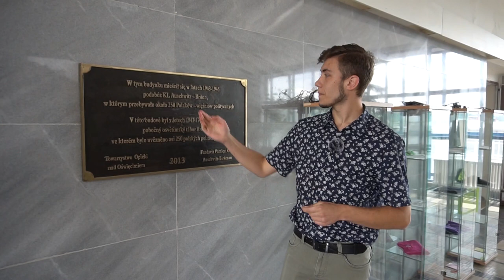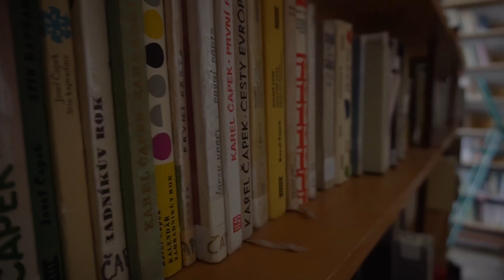Open House Brno | Biskupské gymnázium Brno a mateřská škola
Gymnázium s mateřskou školou známé pod zkratkou BiGy je církevní střední a mateřskou školou zřízenou brněnským biskupstvím.
Budova gymnázia byla vystavěna na konci 30. let minulého století na vrcholu Žlutého kopce ve vznikající Masarykově čtvrti podle návrhu architekta Oskara Pořísky, interiéry navrhl Jan Chomutovský. Z budovy se nabízí jedinečný výhled na celé Brno a je jednou z dominant města. V budově gymnázia dříve sídlila Vojenská škola, ale i Stavební fakulta VUT. V budově studuje 840 studentů ve dvou třídách osmiletého a třech třídách čtyřletého studia, zaměstnáno je zde asi 80 profesorů, ředitelem je Mgr. Karel Mikula a letos gymnázium slaví 30 let od svého znovuotevření.